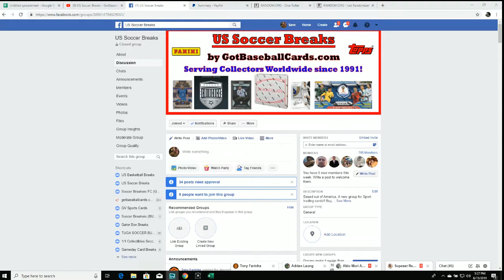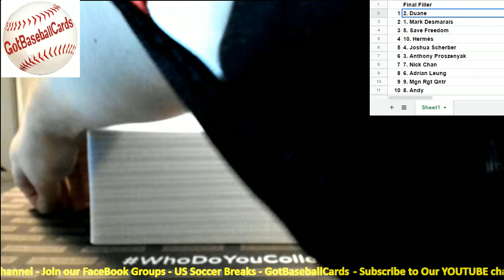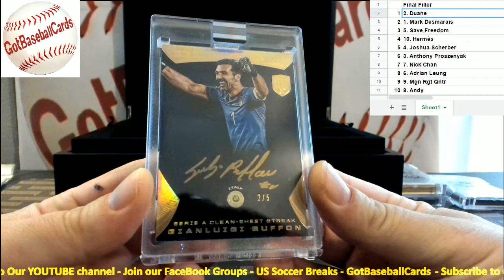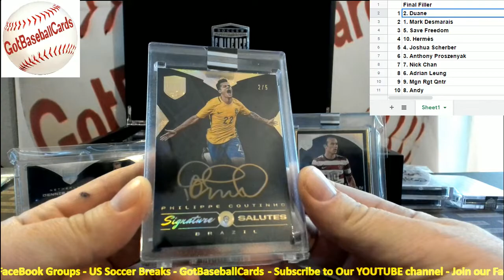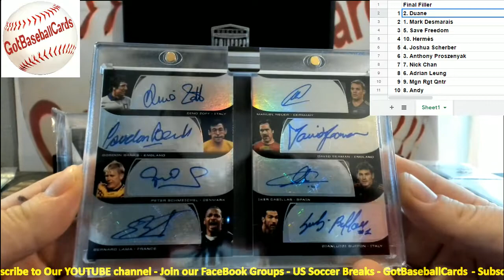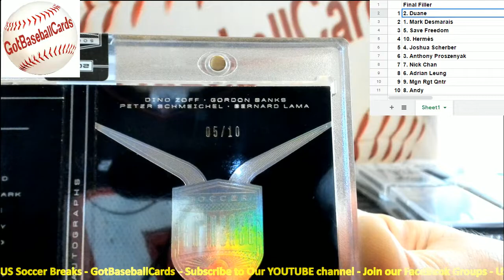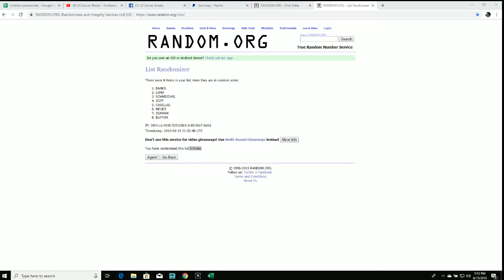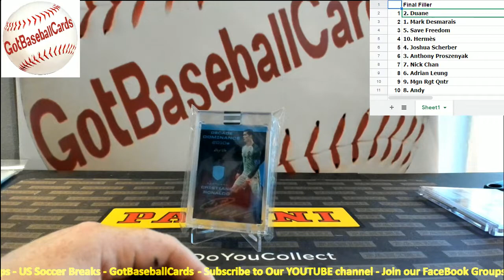2018 Panini Eminence World Cup Soccer PYP #62 - US Soccer Breaks - GotBaseballlCards